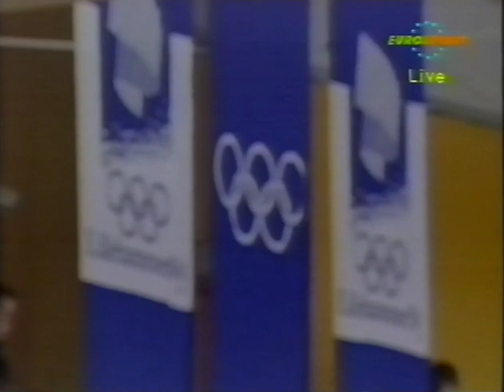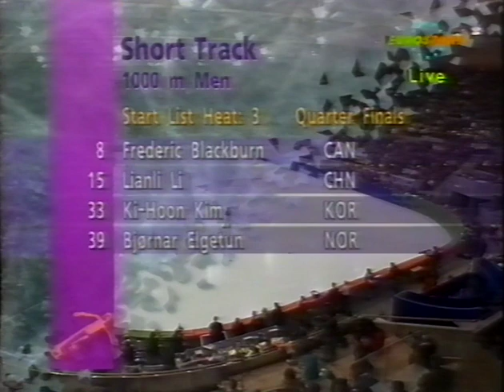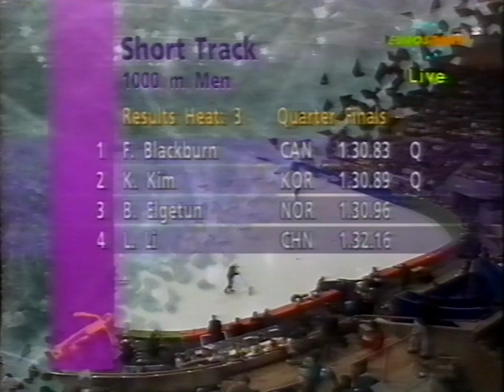Vintage Short Track Tapes : WINTER OLYMPICS 1994 -LILLEHAMMER DVD4-01